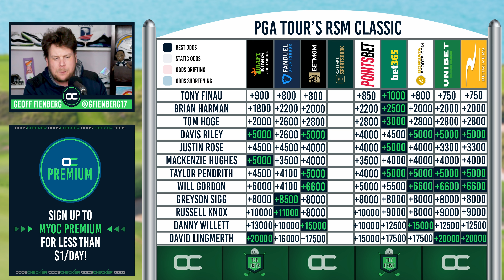Go Big for Sigg?! | PGA Tour's RSM Classic Picks & Predictions | 11/15/22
90/1? 90/1!?!? That's what you can get Greyson Sigg at to win the RSM Classic. Geoff Fienberg tells you why you should part with your money and take a ride with this long shot on this week's PGA Tour's RSM Classic episode of "The Drive", presented by OddsChecker!

OddsChecker provides up-to-the-second odds comparison across every sport and brings expert picks and analysis to you for free! Make sure you check out daily free picks from all major sports at OddsChecker: